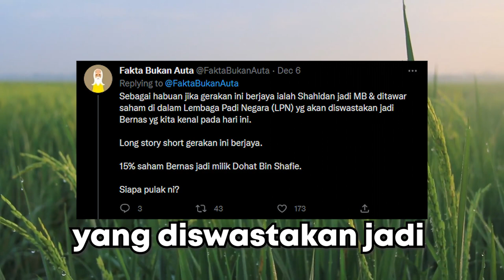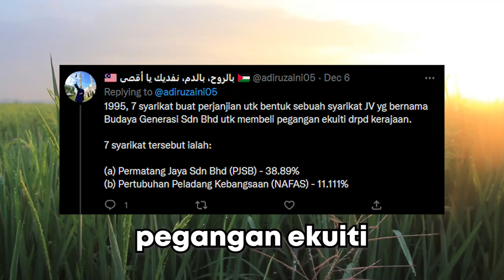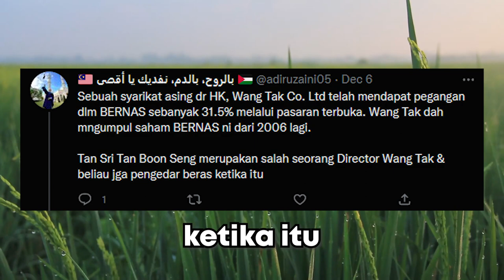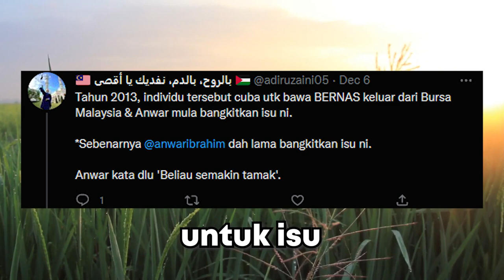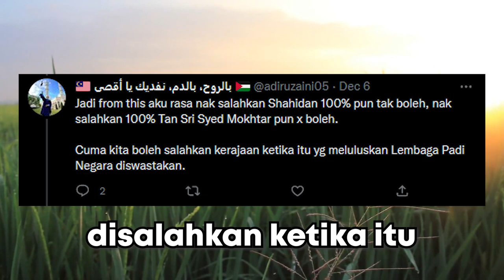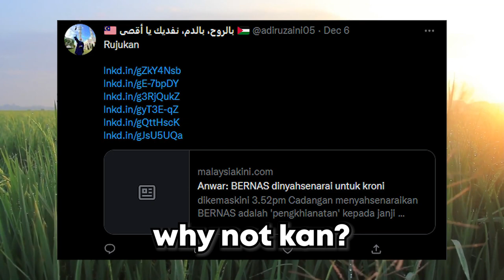KISAH SHAHIDAN KASSIM DAN RM 400 JUTA (HD)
REUPLOAD HQ VERSION

HIHI

SEGALA KEBAIKAN DATANG DARI ALLAH KEBURUK DARI GUE

jangan la mara saya share cara cara nak dapatkan rm400 juta
syukur la waduh ha3

Applikasi MAE Maybank memudahkan kehidupan seharian kita. Hidup jadi selesa. Hati jadi bahagia.
MAE memudahkan kita untuk menulis perbelanjaan dan menabung impian kita.
Download applikasi MAE hari ini sebelum terlambat.

Refferal code: AMB012214

SHOPEE:
Dulu aku beli barang dekat kedai je, tak suka online online ni.
Namun pada satu hari segalanya berubah.
Kawan aku hasut aku sebab kat shopee setiap bulan ada Sales.
Aku mula2 tak percaya tapi segalanya berubah bila fon yang aku beli 30% lagi murah di shopee.

// TIMESTAMPS:
00:00 Epic Introduction
00:18 Sidang media PM10
00:28 Judul
01:19 Cerita Pendek
02:16 Cerita Panjang
06:03 Tujuan Perkongsian
06:30 Epic Outro

// SOCIALS 💅

// MUSIC 🎶

Intro : What we Do Here is Go Back Otis McDonald
Outro:  Xenogenesis - TheFatRat

//PC SPEC BREAKDOWN:

CPU : AMD Ryzen 5 [3600] - 6 Core AM4 DESKTOP CPU

MOBO : GIGABYTE AORUS B450 AORUS M

RAM : KINGSTON FURY BEAST DDR4 16GB 3200MHZ

SSD : WD Blue SN570 500GB NVMe M.2 2280 SSD

CASE : Antec NX200M Mini Tower T.G mATX PC Case

PSU : FSP HV PRO 80+ Bronze PSU # [650W]

GPU : SAPPHIRE PULSE AMD Radeon RX 6600 8GB GDDR6